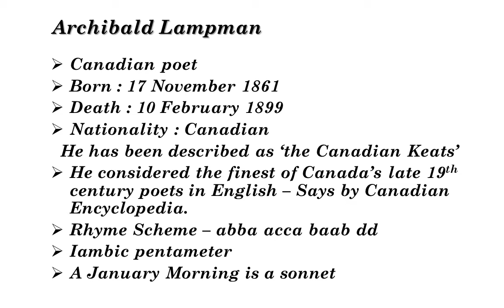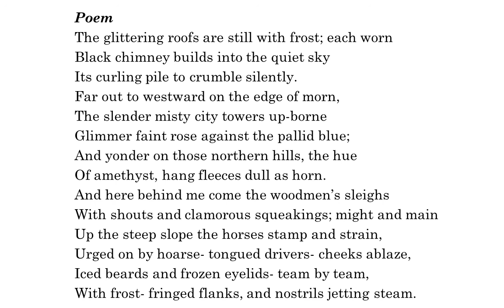A January Morning by Archibald Lampman | Poem summary in tamil